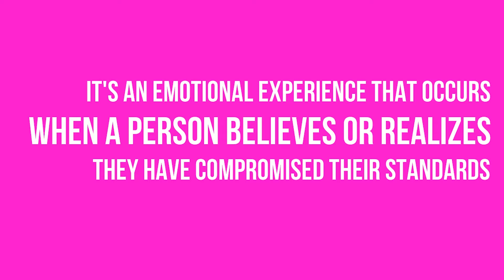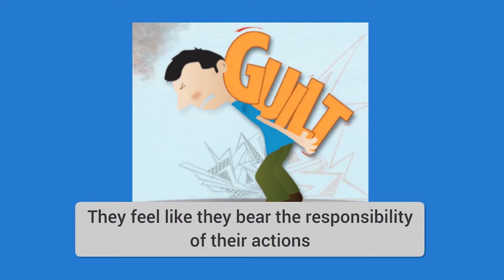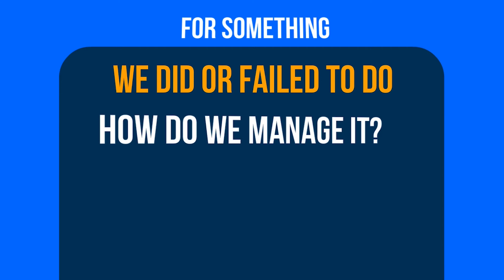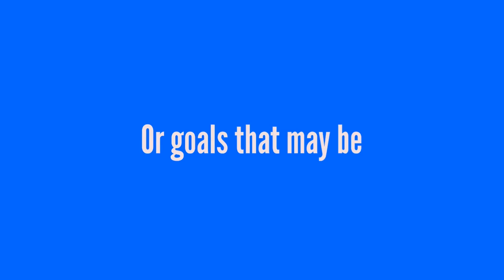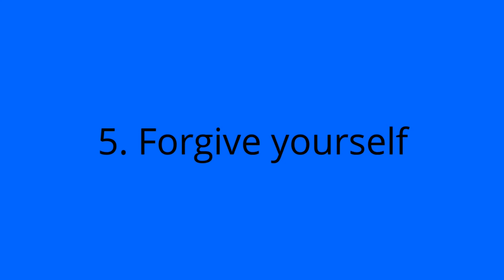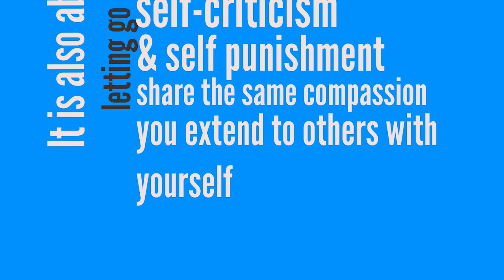How to manage guilt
Because Guilt is an emotional baggage that we should learn to manage